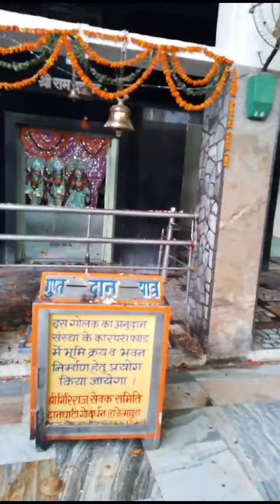दानघाटी मंदिर गोवर्धन महाराज#govrdhan#views#subscribe#youtube#aishwary solanki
aishwary solanki